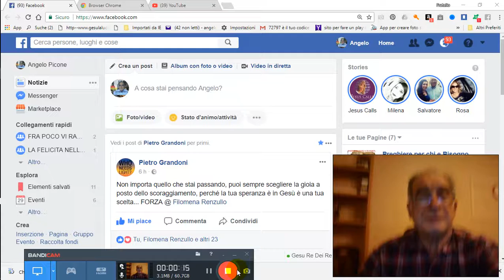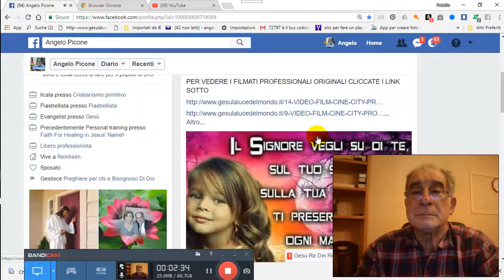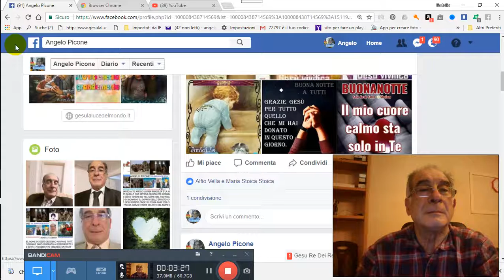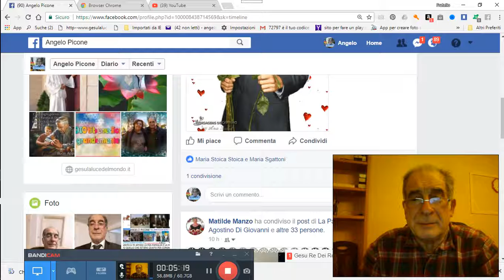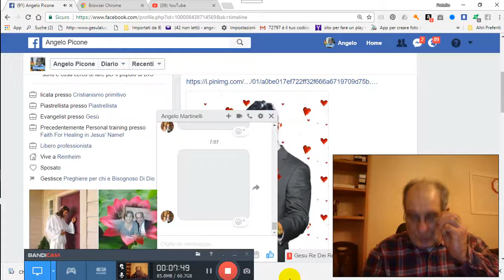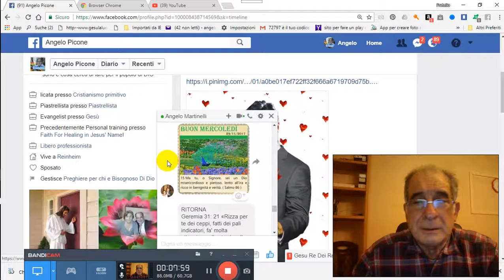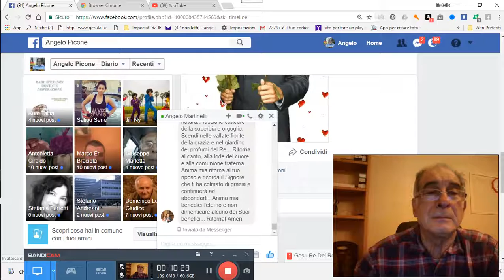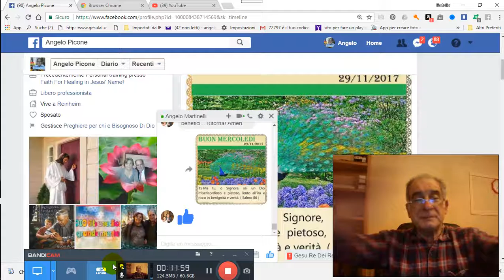29 11 2017 PREGHIERA PER TUTTI AMEN PER GRAZIA CONCESSA 2017 11 29 07 00 10 617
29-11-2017-PREGHIERA-PER-TUTTI-AMEN-PER-GRAZIA-CONCESSA 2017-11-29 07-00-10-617 PER GRAZIA CONCESSA DA NOSTRO PADRE CELESTE DIO D´AMORE VIENE IN AIUTO A VOI TRAMITE NOI FATENE BUON USO DIO VI BENEDIRA AMEN CLICCA QUESTO TI TRASPORTERA NEL NOSTRO GRUPPO E CHIEDI ISCRIZIONE